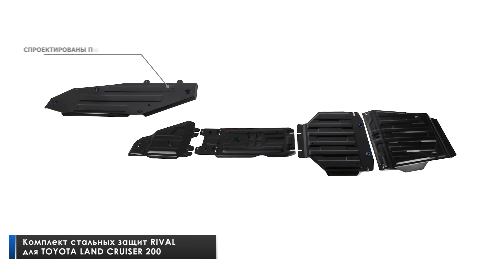Установка комплекта стальных защит на Toyota Land Cruiser 200.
Видеоинструкция по установке комплекта стальных защит на автомобиль Toyota Land Cruiser 200.

Защита картера + комплект крепежа, RIVAL, сталь, Toyota Land Cruiser 200 2015-, V - 4.5d; 4.6/Toyota Land Cruiser 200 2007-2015, V - 4.5d; 4.7; Часть 1
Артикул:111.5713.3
Защита картера + комплект крепежа, RIVAL, сталь,Toyota Land Cruiser 200 2015-, V - 4.5d; 4.6/Toyota Land Cruiser 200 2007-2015, V - 4.5d; 4.7; Часть 2
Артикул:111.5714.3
Защита КПП + комплект крепежа, RIVAL, сталь,Toyota Land Cruiser 200 2015-, V - 4.5d; 4.6/Toyota Land Cruiser 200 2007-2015, V - 4.5d; 4.7
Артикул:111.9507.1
Защита РК + комплект крепежа, RIVAL, сталь, Toyota Land Cruiser 200 2015-, V - 4.5d; 4.6/Toyota Land Cruiser 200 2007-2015, V - 4.5d; 4.7
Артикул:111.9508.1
Защита топливного бака + комплект крепежа, RIVAL, сталь, Toyota LC 200 2015-, V - 4.5d
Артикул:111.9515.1